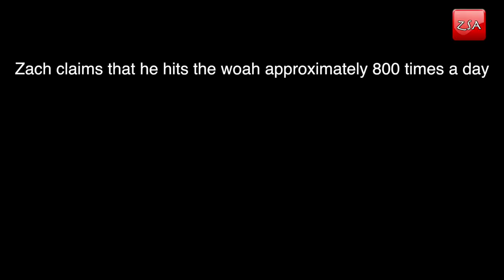Addicted to hitting the Woah | My Strange Addiction | Zach Clayton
today I opened up on my strange addiction and let you all know the inside details. enjoy

Zach Clayton